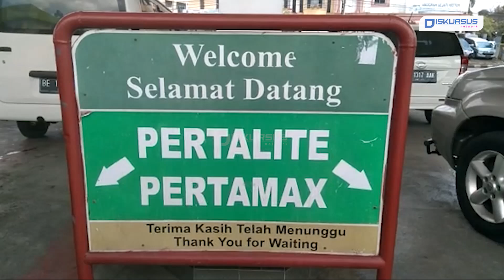Akibat Kenaikan BBM Pemulihan Ekonomi Melambat | Diskursus Network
Akibat Kenaikan BBM Pemulihan Ekonomi Melambat

Pemerintah telah resmi menaikan harga BBM bersubsidi sejak tanggal 3 September tahun 2022 pukul 13.30 WIB, kenaikan harga BBM subsidi dibarengi  dengan pembagian Bantuan Langsung Tunai (BLT) kepada masyarakat.

Menurut pengamat Ekonomi dan Peneliti Pusat Studi dan Informasi Pembangunan (Pusiban Institute), Asrian Hendi Caya, kenaikan harga BBM sangat berpengaruh terhadap harga sembako. Kenaikan harga BBM ditengah kebangkitan ekonomi dinilai kurang tepat, karena membuat pemulihan ekonomi melambat.

Pengaruh dari kenaikan harga BBM lainnya, daya beli masyarakat menurun karena harga sembako naik dan ini membuat kesejahteraan masyarakat kembali terpuruk.  Pembagian BLT menurutnya sangat baik ditengah kenaikan harga BBM, akan tetapi bantuan ini tidak mampu membuat masyarakat bertahan.

Dilanjutkan Asrian, penurunan daya beli pasti akan terjadi dan masyarakat menengah ke bawah hanya terselamatkan untuk beberapa waktu saja, padahal kelompok ini menjadi penggerak ekonomi. Dalam kondisi demikian menurutnya, masih ada masyarakat yang belum dapat BLT dan kenaikan harga BBM bisa memicu kenaikan inflasi, meskipun kenaikan bbm sudah dengan penuh perhitungan

Kami juga hadir di:
Play Store :